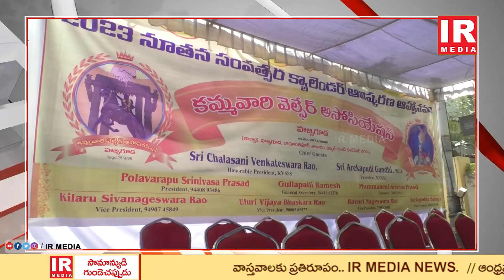KAMMA WELFARE ASSOCIATION HYDERABAD || 2023 CALENDAR RELEASE || IR MEDIA NEWS